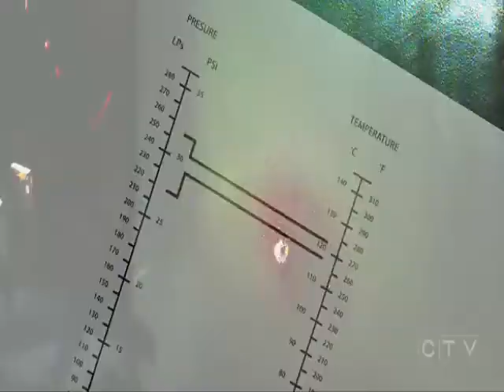We Will Stand 'Til the End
A video about the LV team in their darkest hours.